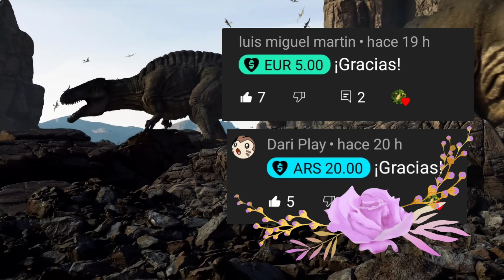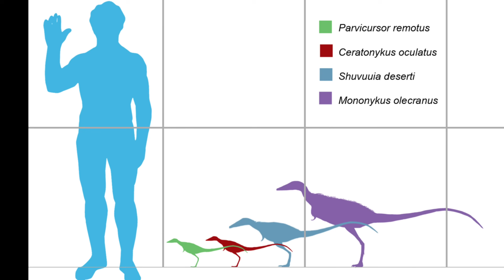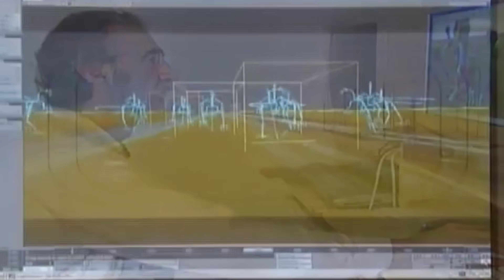🦖¿Eran muy RÁPIDOS los TERÓPODOS? 🤔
😉¿Qué velocidad alcanzaban los terópodos? te lo cuento aquí! 🦖🦖🦖

Música  Ethernal de Lucjo